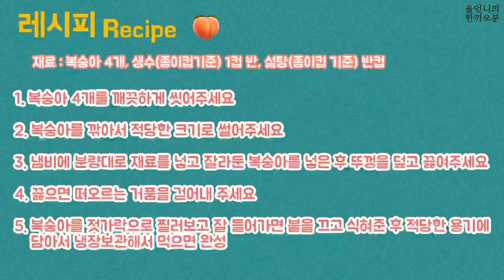복숭아 통조림~사지말고 만들어 드세요 너무 쉬워요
오늘도 맛있는 한 끼 드세요♡

🍑레시피 1:37